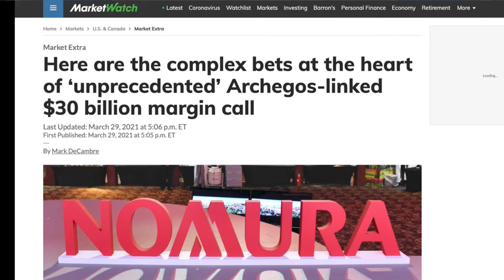BEST STOCKS TO BUY NOW APRIL 2021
In this video I discuss the best stocks to buy now for April 2021. These are high growth stocks to buy now for April 2021 and beyond. With the recent market dip there are plenty of stock buying opportunities at the moment in  a number of different sectors.  So check out this video about which stocks to buy now and leave a comment letting me know which stocks you are buying. Besto stocks to right now. Top stocks to buy. Make sure to buy the dips.